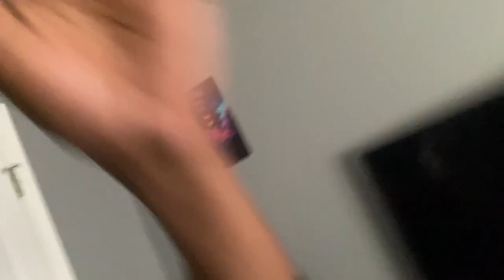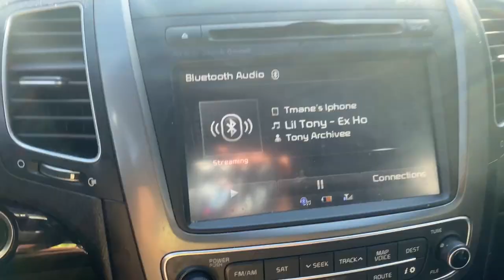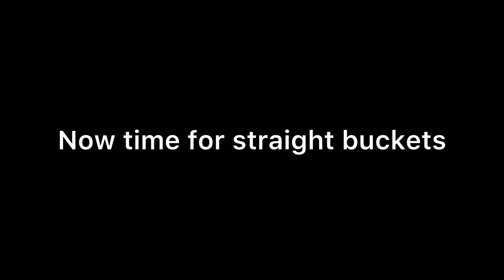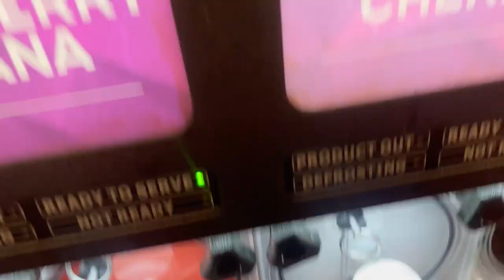Random vlog for today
New year new content make Sure to go fw my new videos and turn on post notis and make sure to stay tune in with me